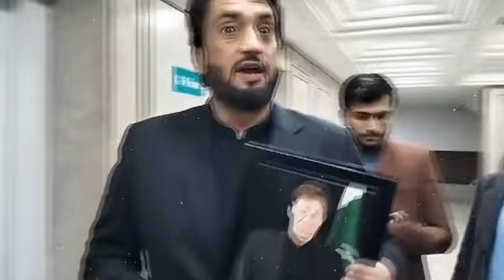Senate of Pakistan | 🔴 LIVE | Constitutional Amendments | PTI | Imran Khan | Fazlur Rehman